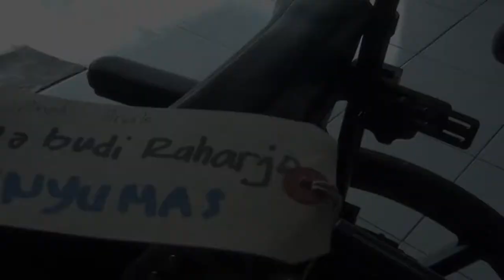GIAT ANGKUT KURSI RODA UNTUK BANYUMAS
Giat angkut kursi roda untuk difabel Banyumas ini dilakukan oleh komunitas sosial kowbassciber dan ppdg banyumas bekerja sama dengan perkumpulan Ohana dari Jogjakarta. Dalam giat angkut ini berjumlah sekitar 10 kursi roda untuk penderes dan kursi roda adaptif untuk anak-anak disabilitas ganda yang sudah terdata oleh kowbasssciber dan ppdg banyumas.